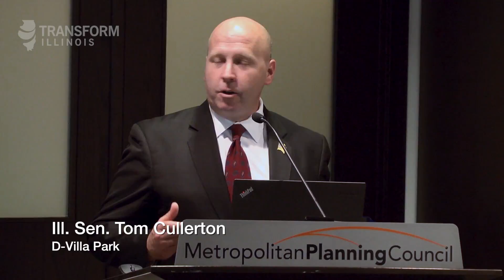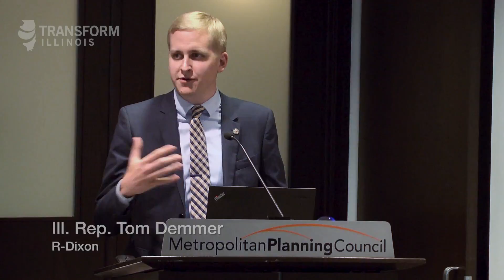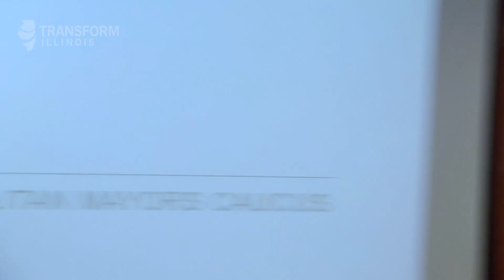2016 Transform Illinois Awards Luncheon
At a time when frustration toward government seems to be at an all-time high, it’s refreshing to take note of those who are truly transforming the way government works for the better. Government and citizen-led initiatives across Illinois are pioneering new ways to deliver better government services at a lower cost.

Join us on Wednesday, Oct. 5, 2016, for the 2016 Transform Illinois Awards luncheon, where we will present our second annual Transformer Awards to our Local Government, State Government and Citizen Transformers.

The event will feature a keynote address by Christopher R. Berry, associate professor in the Harris School, director of the Center for Municipal Finance and faculty director of the Master of Science Program in Computational Analysis and Public Policy, at University of Chicago; an awards presentation; and panel discussion on how our awardees successfully achieved greater efficiency through collaboration and innovation. They’ll also discuss why it’s so important, now more than ever, to promote and support local government efficiency efforts.

Award Winners
State Transformers

Ill. Sen. Tom Cullerton (D-Villa Park)
Ill. Rep. Tom Demmer (R-Dixon)
Local Transformer

Village of Algonquin, Ill.
Citizen Transformer

Century Hill Street Lighting District
The Transformer Award is given by Transform Illinois, a statewide collaborative of elected officials and civic and research organizations, including the Metropolitan Planning Council, DuPage County, Better Government Association, Chicago Metropolitan Agency for Planning, Northern Illinois University, Illinois Campaign for Political Reform, Metropolitan Mayors Caucus, Illinois Chamber of Commerce, Taxpayers' Federation of Illinois and League of Women Voters who are trying to find ways to make our government work better at all levels.

MPC thanks Wight & Company for their generous sponsorship of this event.